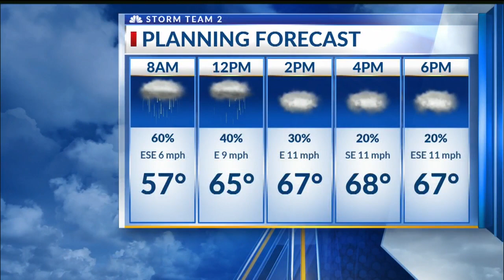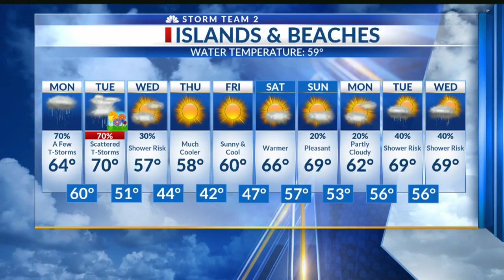First Day of Spring brings the chance for severe weather - March 19th, 2018